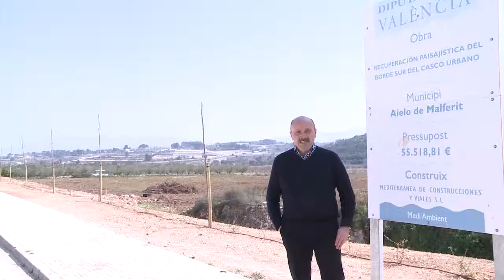ENTUBAMENT DE LA SÈQUIA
Video de l'entubament de la sèquia al carrer Pont de la Muleta d'Aielo de Malferit